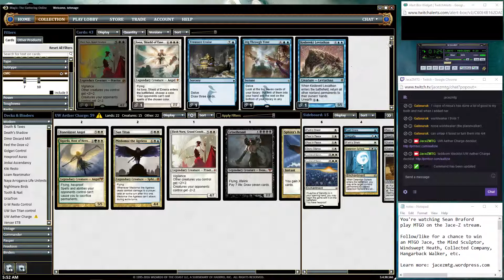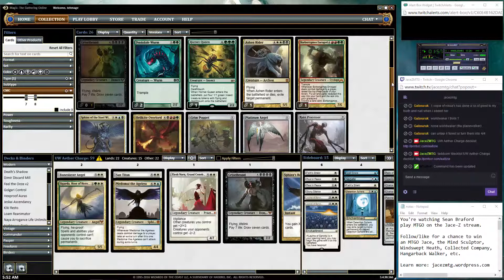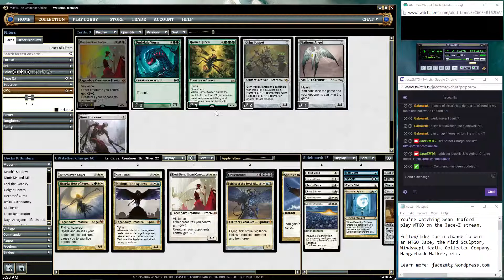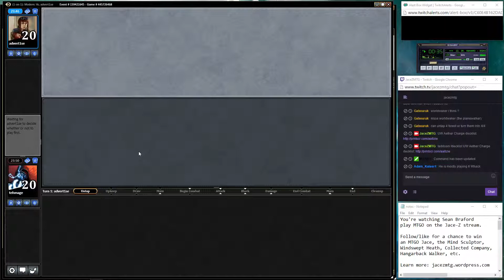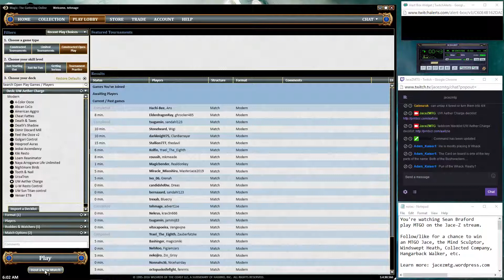Modern Aether Charge / Counter Vial (Part 5)